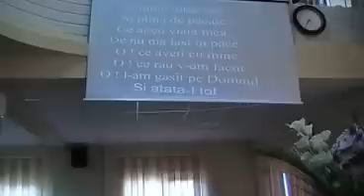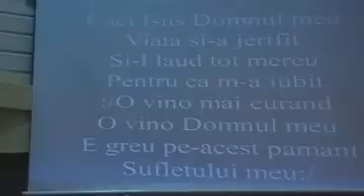O lume lume rea.mp4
Cantare de lauda lui Dumnezeu la Biserica Baleni Sarbi 2010